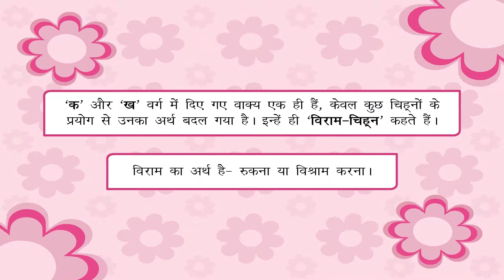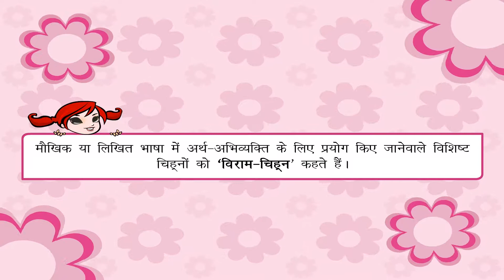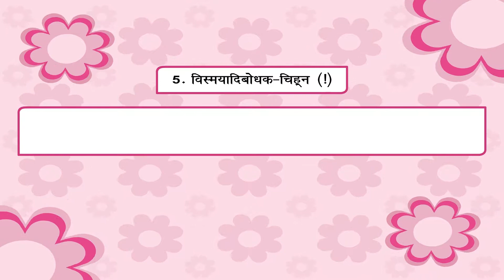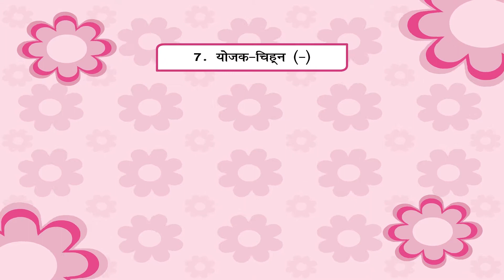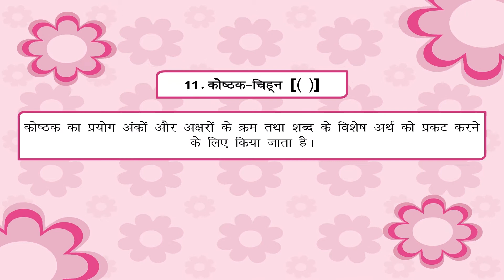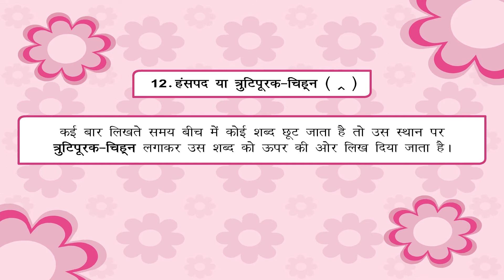Punctuation - विराम चिन्ह | Kriti Educational Videos class-8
This small animated video from Kriti Educational Videos, gives brief description about use of punctuations in Hindi grammar. It also shows the most commonly used punctuations like full stop (पूर्णविराम), comma (अल्पविराम), semi colon (अर्धविराम), question mark (प्रश्नवाचक चिन्ह), exclamation mark (विस्मयबोधक चिन्ह), hyphen (योजक चिन्ह) etc.This video is suitable for class 8. Video uploaded under permission from Seagull Publishers Pvt Ltd, copyright
1. Punctuation